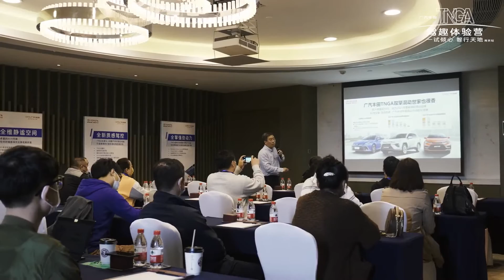TNGA到底有多香 听听顾客和媒体怎么讲